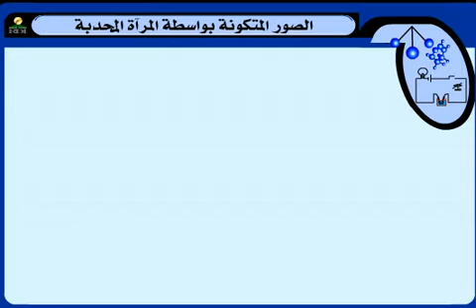الصورة المتكونة بواسطة المرآة المحدبة